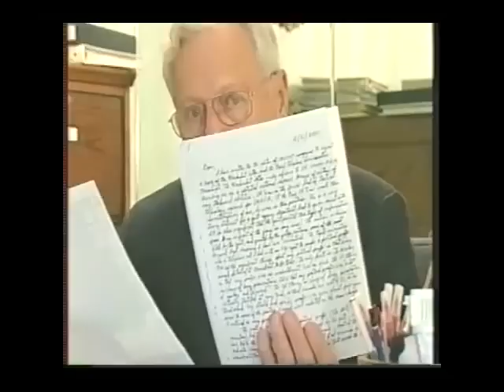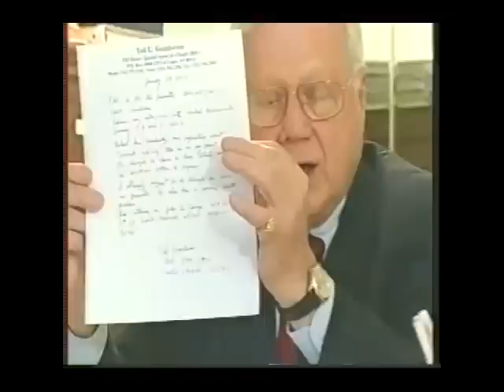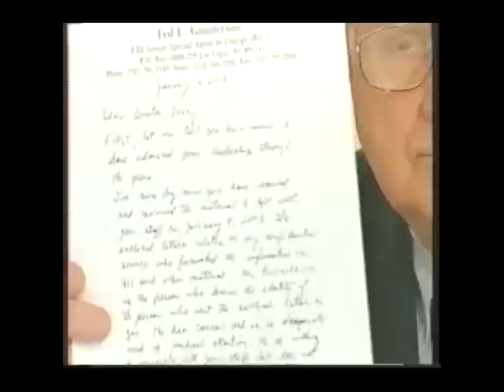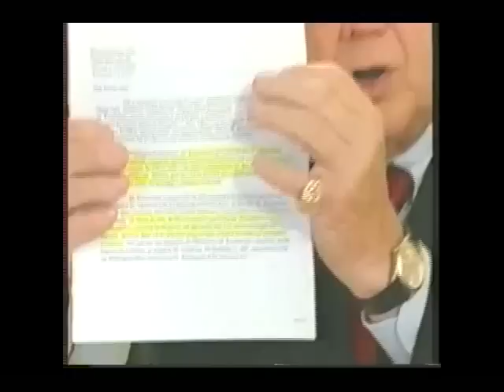True Colors of homeland security - 911 Failure 3/8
Retired FBI Division Chief Ted Gunderson exposes the FBI's prior knowledge concerning the 9-11 attack on the World Trade Center.

ted gunderson fbi cia 9-11 inside job michael riconosciuto bin laden conspiracy foreknowledge satanism nwo martial law mcmartin preschool 911 9/11 treason traitor homeland security israel zealot satan nasa ames google myspace youtube wordpress blogger coop oto crowley parson murder nazi